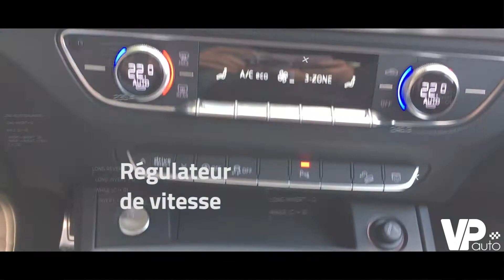Essai filmé d'un Audi Q5 Sline de 2018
Le nouveau Audi Q5 aux enchères à Lorient, un véhicule très peu kilométré à découvrir dans cette nouvelle vidéo.